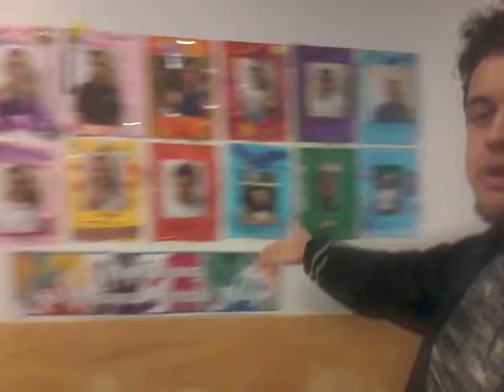S01E02 TE PUKE HIGH SCHOOL SEU TOUR